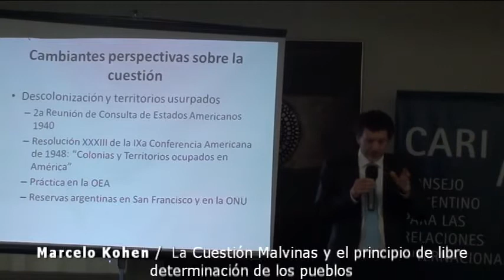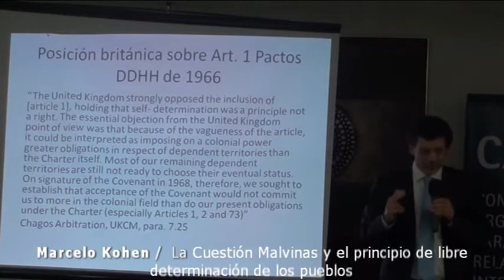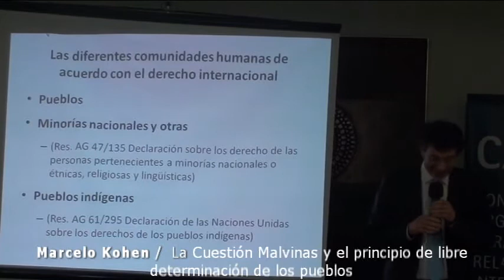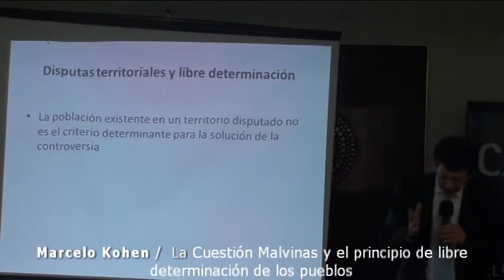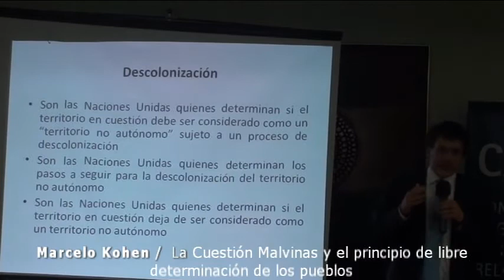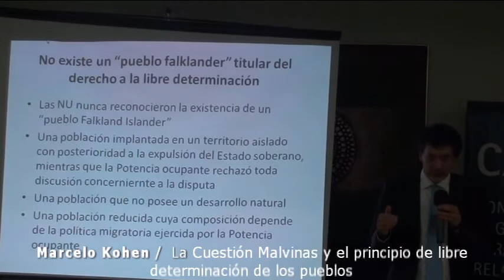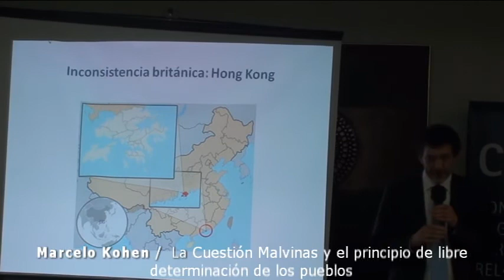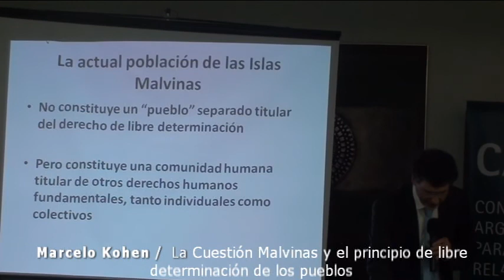La Cuestión Malvinas y el principio de libre determinación de los pueblos - Marcelo Kohen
La Cuestión Malvinas y el principio de libre determinación de los pueblos
Sesión académica a cargo de Marcelo Kohen, Profesor del Instituto Universitario de Altos Estudios Internacionales de Ginebra, Suiza

Moderadora: Lilian del Castillo, Profesora de Derecho Internacional Público de la Facultad de Derecho de la Universidad de Buenos Aires, Directora del Comité sobre la cuestión Malvinas, Georgias y Sandwich del Sur del CARI

Marcelo KohenDe nacionalidad argentina y residente en Suiza, es Profesor de Derecho Internacional en el Instituto de Altos Estudios Internacionales y del Desarrollo de Ginebra, Suiza, miembro del Institut de Droit International (institución fundada en 1873 y que recibiera el Premio Nobel de la Paz en 1904) y Director General de la Sociedad Latinoamericana de Derecho Internacional. Ha actuado y actúa como abogado ante la Corte Internacional de Justicia, el Tribunal Internacional de Derecho del Mar y en arbitrajes para diversos Estados de América Latina, Asia y Europa. Fue abogado de la Argentina en los casos de las Fábricas de pasta de papel y de la Fragata ARA Libertad. Es árbitro en un tribunal del CIADI. Relator del Consejo de Europa, de la International Law Association y del Institut de Droit International sobre cuestiones de sucesión o inmunidad jurisdiccional de los Estados. Autor de alrededor de 100 trabajos en francés, inglés y castellano en el área del Derecho Internacional, entre ellos su libro Possession contestée et souveraineté territoriale (Posesión Adversa y Soberanía Territorial) que obtuvo el Premio Paul Guggenheim en 1997. Sus áreas de especialización son las controversias territoriales y marítimas y la solución jurisdiccional de controversias internacionales. Profesor invitado en diversas universidades europeas y miembro de Consejos de redacción o asesores de varias revistas de Derecho Internacional. Es egresado de la Facultad de Derecho de la Universidad Nacional de Rosario, Argentina, en marzo de 1983, uno de los cuatro argentinos que, desde su creación hace más de medio siglo, obtuvo el Diploma de la Academia de Derecho Internacional de La Haya, en 1990 y Doctor de la Universidad de Ginebra en 1995. Comenzó su actividad profesional ante los tribunales rosarinos y su carrera docente en la Universidad Nacional de Rosario